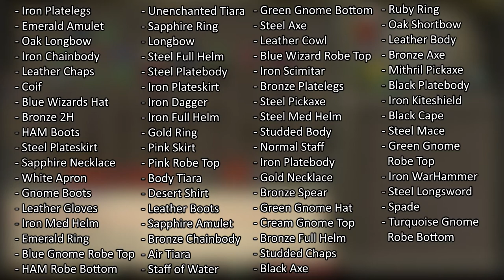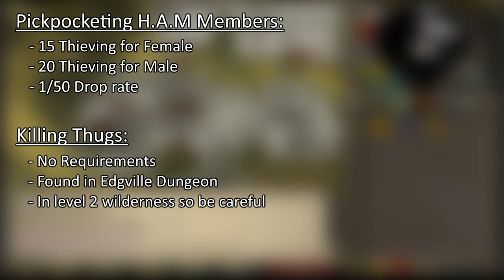[OSRS] Easy Clue Scroll ALL ITEM REQUIREMENTS | Everything You Need To Know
Today we go over all the of the requirements for Easy Clue Scrolls!